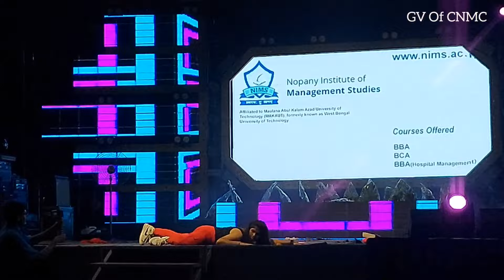Inter College Dance Competition 💃part 1 //AG🔥N 2k22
Hello I am Sayandeep. You know me as Gariber Vlogger of CNMC.

In this series I am going to cover Eastern India's greatest Medfest, AGON, which is an emotion for all Nationalites.

Watch this video till the end. Hope you like this video.

Also do watch other videos from my AGON playlist, the links pf which I'll provide in the description.